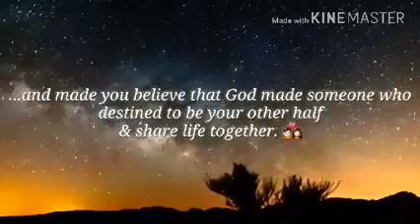Our 1st Anniversary💑